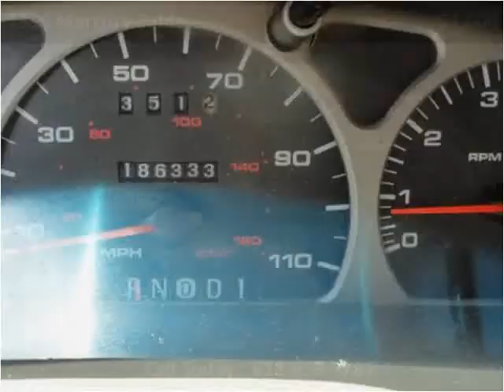1999 Mercury Sable Used Cars Goodlettsville TN